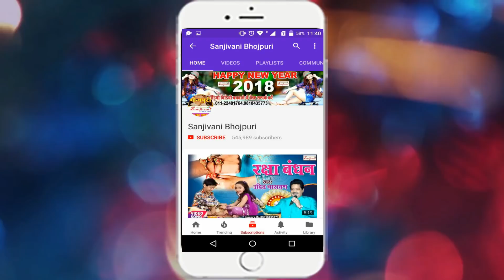Golu Raja (2018) का सबसे हिट गाना | नाचे काँवरिया छम छम | New Bhojpuri Hit Song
Watch superhit Bhojpuri kawar song of Golu Raja

देखिए गोलू  राजा  का सुपरहिट कांवर गीत

Album Detail यहा देखे :-
Album :- नाचे काँवरिया छम छम
Music :- Ajay Singh A.J
Lyric :- Jitendar Patel Akela
Video Director